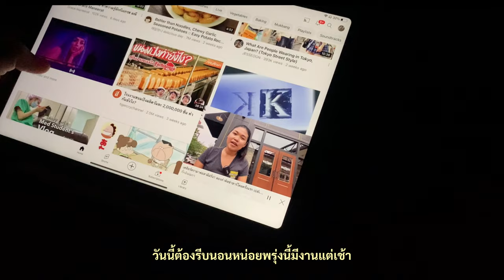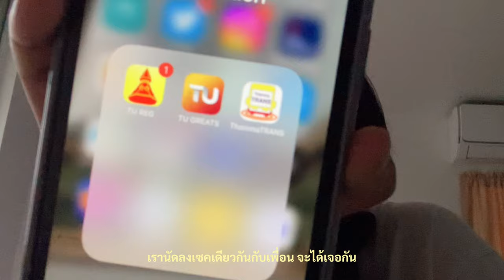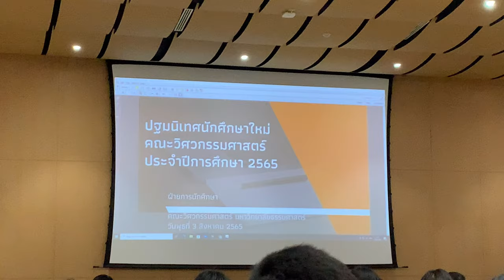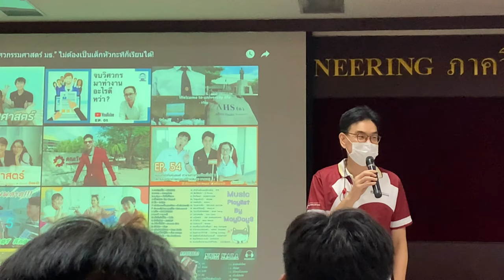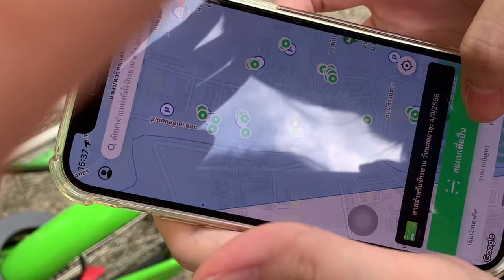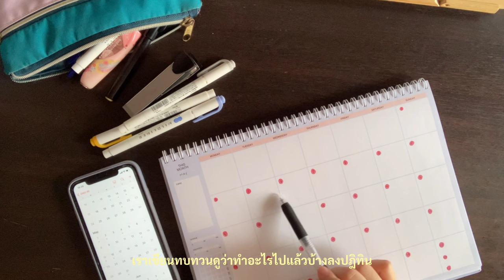Vlog シFreshy week in Thammasat university | Engineering student ver. ♥︎❥❥ Orientation day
Vlog ของเด็กเฟรชชี่ธรรมศาสตร์ 1 สัปดาห์แรก ! วุ่นวายไปหน่อย ขอให้สนุกกันนะค้าบ ♥︎